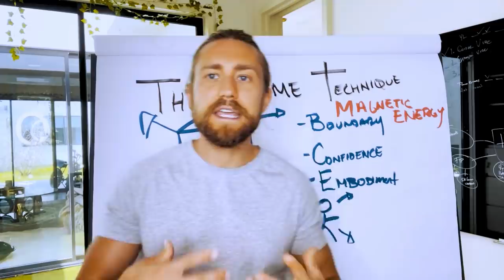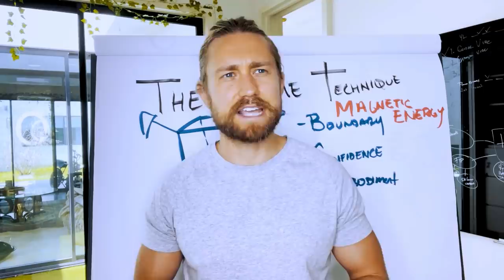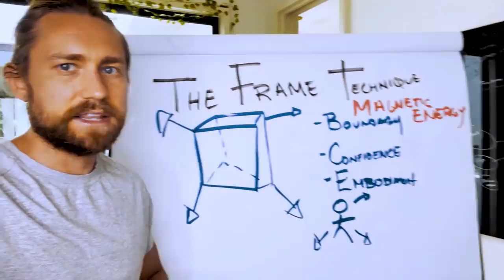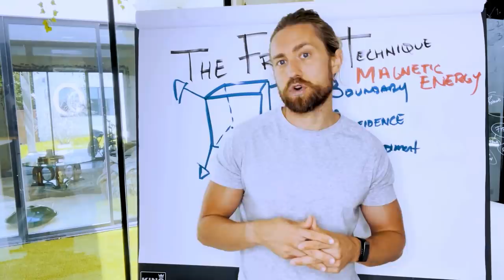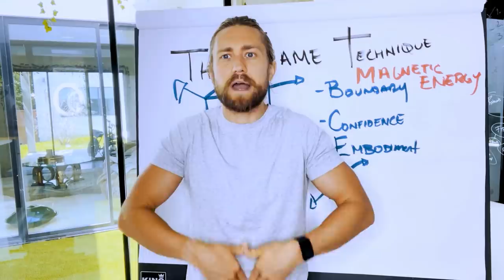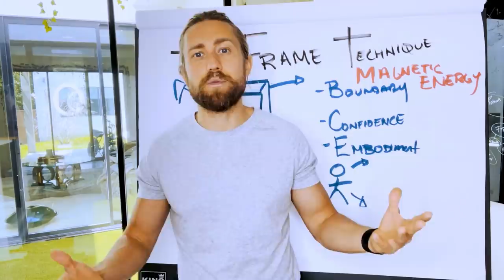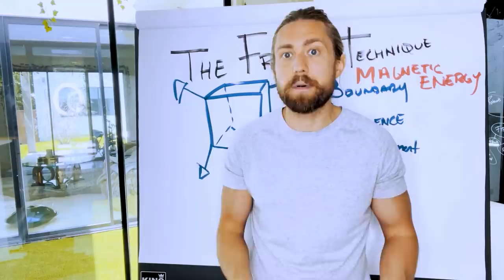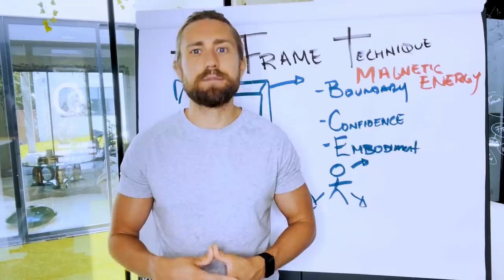The SECRET to STOP Absorbing Other Peoples Energy and Set Boundaries like a MF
Setting Boundaries becomes EASY AF when you do THIS! Access The Frame Technique Workshop FOR FREE in my new App HighViber ➡️

Find out YOUR VIBRATION and receive a personalized meditation that will help you raise your level of consciousness: ➡️

Go FULL Time Doing What You LOVE & Create A Life Of Freedom, Abundance, & IMPACT here: ➡️